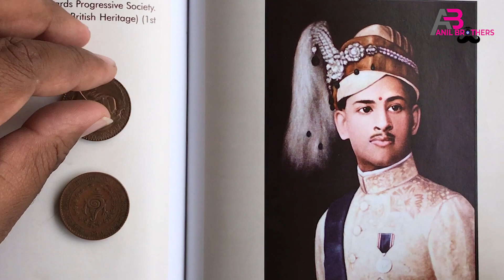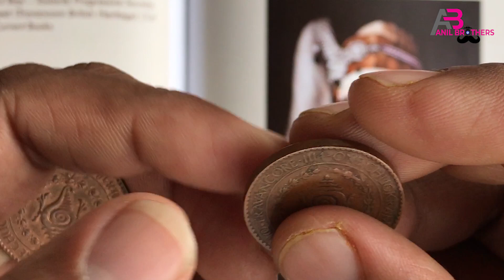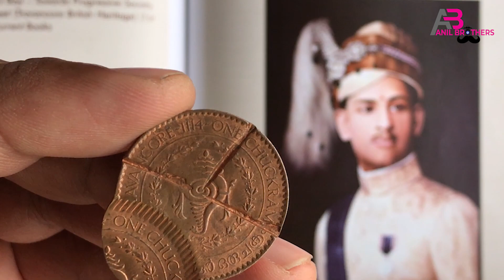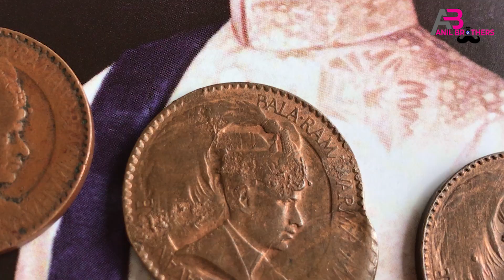TRAVANCORE PUNCHING ERROR & CANCELATION l VLOG EP 191 l SETHUMADHAVAN l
TRAVANCORE PUNCHING ERROR & CANCELATION

Equipment used :
Camera Used : SONYA9 &
lens used  : #24_105 #70_200 #35
PC Used